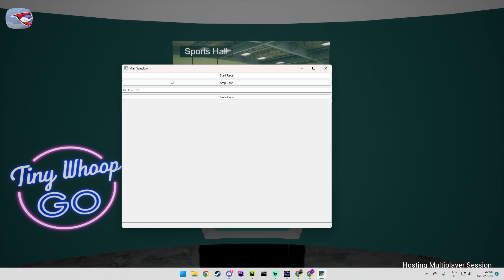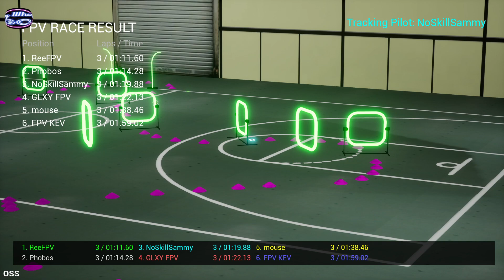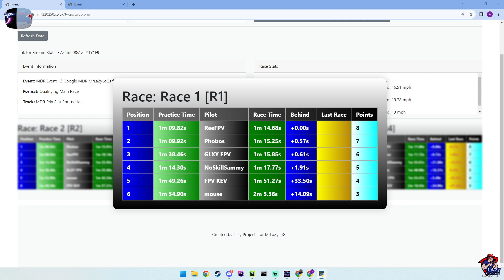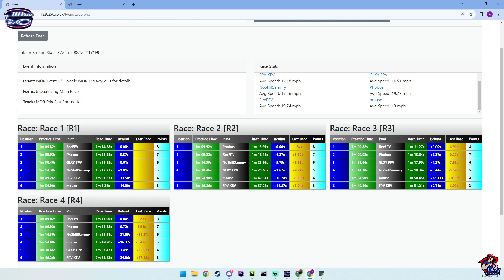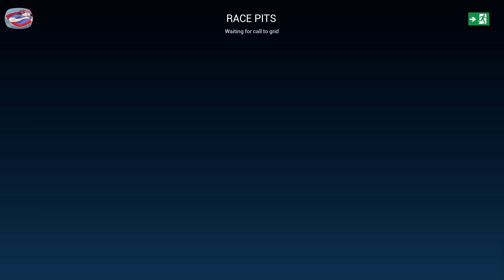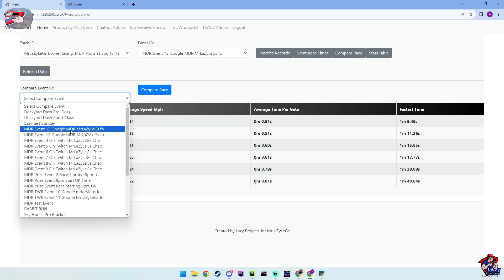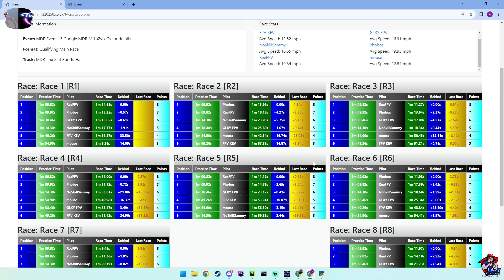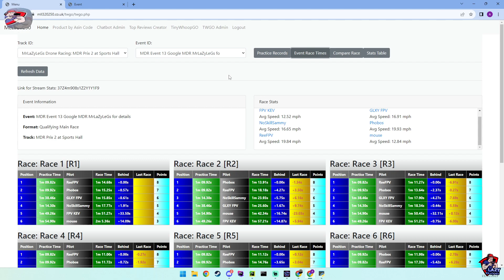Tinywhoop Go Race Night - Event 13 // !discord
Another event race night with the same track: Prix 2 -- Watch live